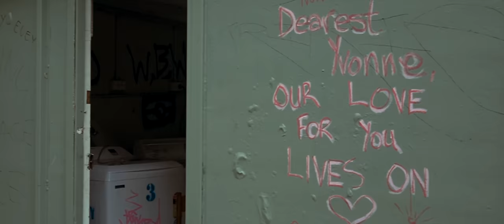LITTLE JASE - Reuben ft. Ron Gerald (Prod. by Niko)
DIRECTED BY: @LITTLEJASE  & @ZacoBro
FILMED & EDITED BY: @ZacoBro

Contact or Follow LITTLE JASE on

All OFFICIAL music is available for streaming on Apple Music, Spotify & all Major Digital Music Platforms